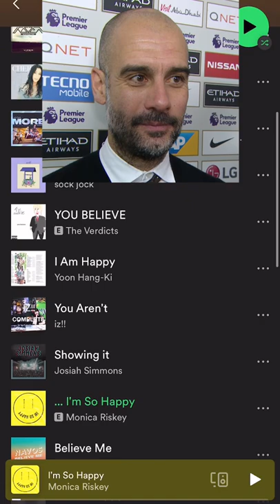We only listen to real music 😤